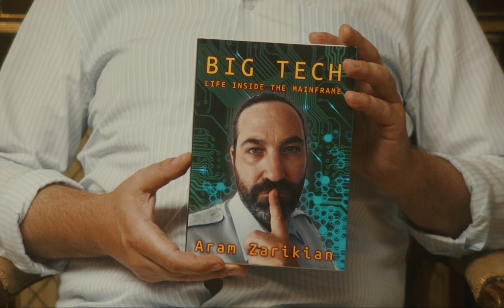Seamus Fogarty - Johnny K (Official Video)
Exec Producer - Sandra Spethmann/Greatcoat Films
Producer - Gil Korilin
Director/Editor - Jack Barraclough
1st AD - Quinn Skelton
DoP - Tom Turley
AC - JJ Sullivan
Set Designer - Ella Violetta
Stylist - Quinton Faulkner
HMU - Delilah Blakeney
Runner - Aaron Quershi
Colourist - Caroline Morin/Wash
Commissioner -John Moule.